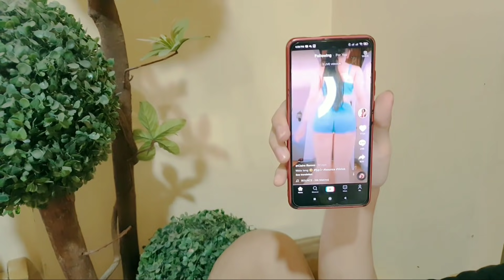WEARING SHORTS WITHOUT HANDS